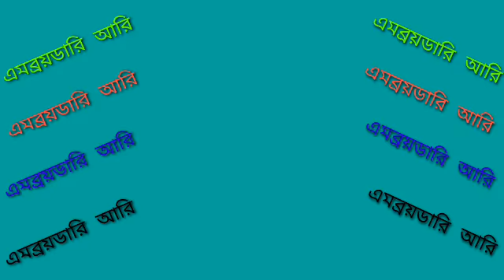সুন্দর কাজ এমব্রয়ডারি আরি বেলাসী মডেল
সুন্দর কাজ এমব্রয়ডারি আরি বেলাসী মডেল   এমব্রয়ডারি প্রশিক্ষণ কেন্দ্র कढ़ाई हाउस  3 피스 자수akshay kumars blockbuster hindi full movie akshay kumar latest action movietamannaah bhatia bangla bandari  baba koto din dekhina tomay by james 자수 집 second hand sewing machines second hand sewing machine বড়দের ডিজাজামাইনের  singer machine problem singer machine sewing problem